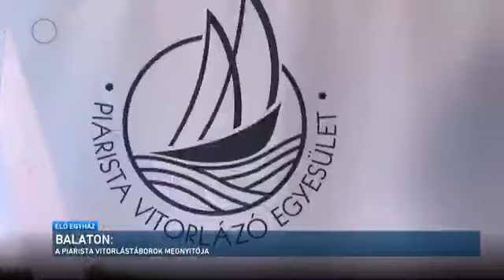Nyílt Nap 9. rész (Piarista Gimnázium)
A mosonmagyaróvári Piarista Gimnázium online nyílt napja.
9. rész